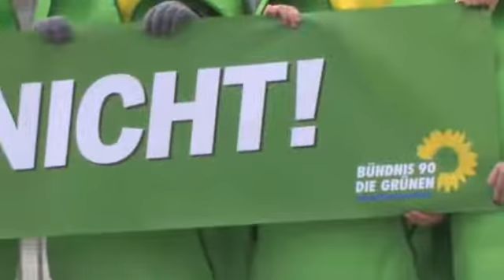Brüssel öffnet Türen für Gentechnik